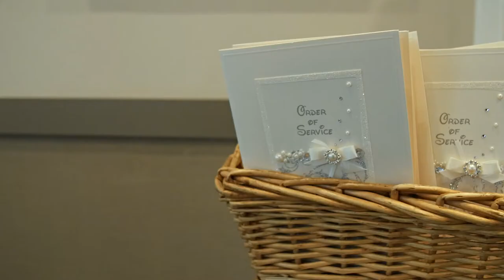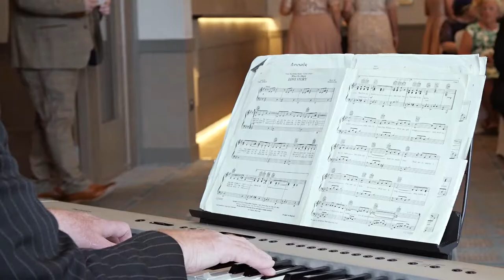Melissa & Douglas | Wedding Film | Meldrum House Hotel | Aberdeenshire | Scotland